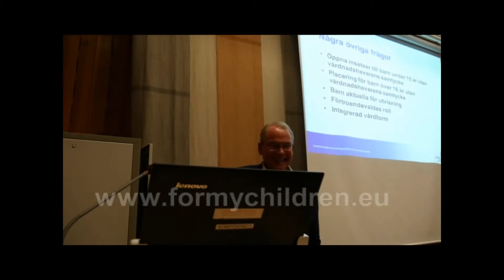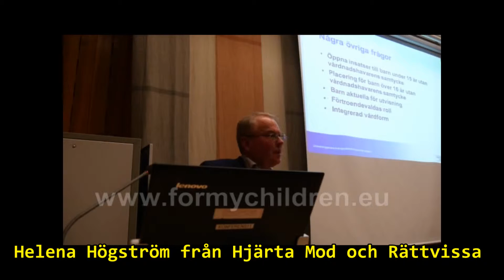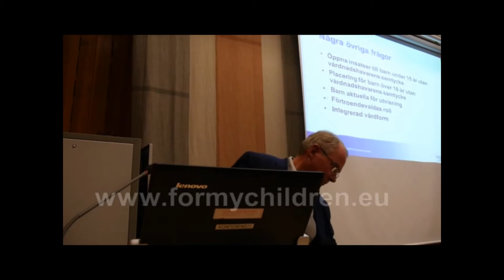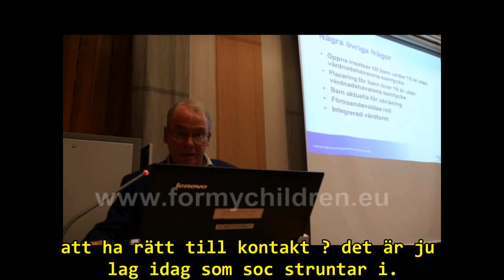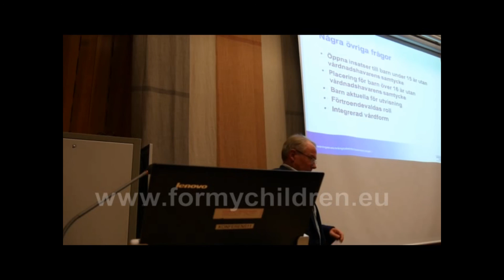Den Ömsesidiga Adorationens Klub del4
Förslag om en förnyad LVU lag med mindra rättigheter för barnen och för föräldrarna och mera makt åt socialtjänsten och myndigheterna borde stoppas och hela LVU förbjudas. I denna avsnit kommer det frågor från publiken. De obekvämma frågor struntas i att svara helt och hållet, de som svaras visar förakt för demokrati och föräldrar rollen.